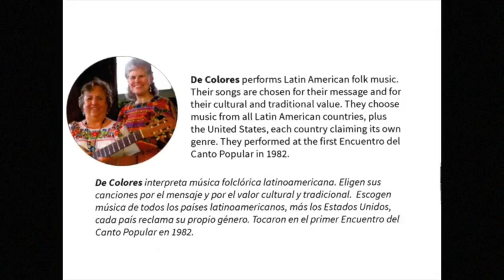De Colores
De Colores performs Latin American folk music.